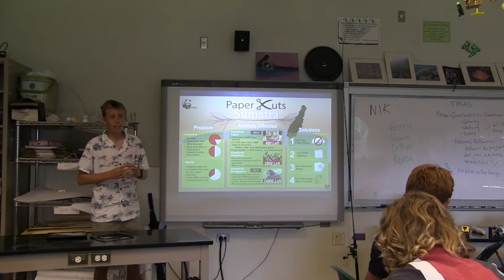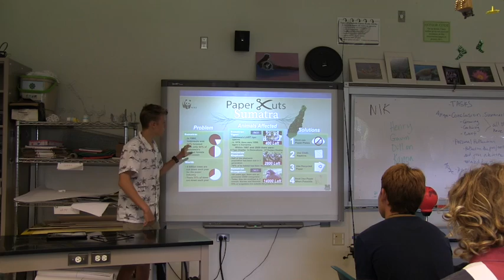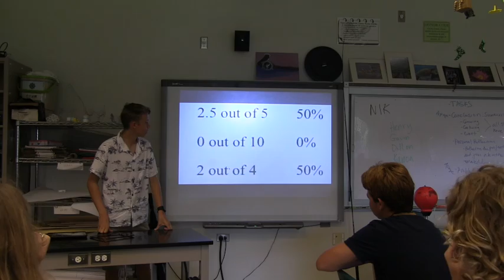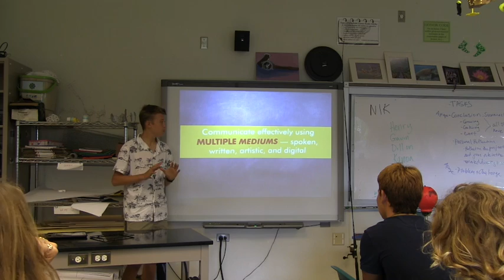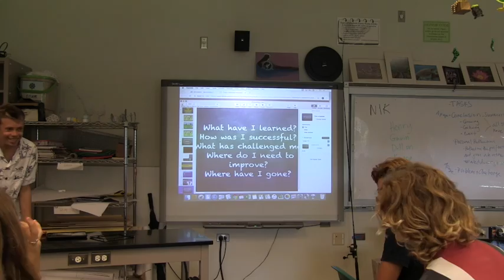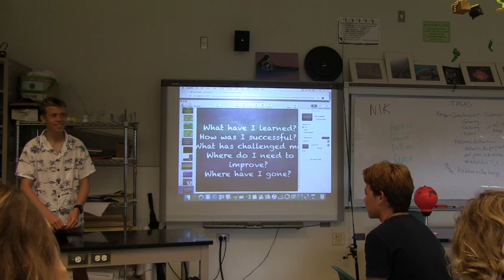Gavin Ball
This video is about Gavin Ball